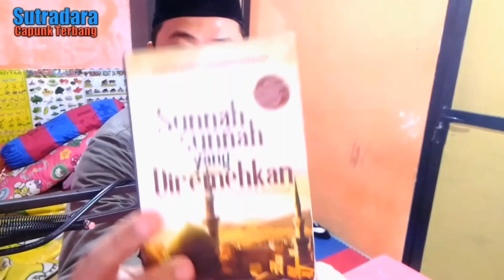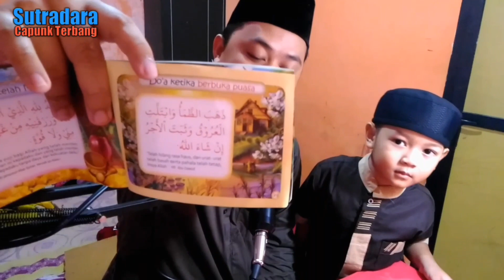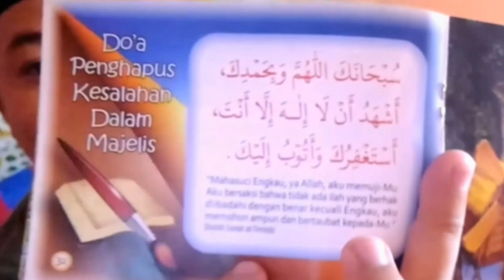Sunnah Menyegerakan berbuka puasa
Buku sunnah sunnah yang sering diremehkan

Yuk dukung Sutradara capunk terbang channel

Jangan ragu untuk memberikan saran, kritik, serta semangatnya agar produksi video kami menjadi lebih baik & barokah